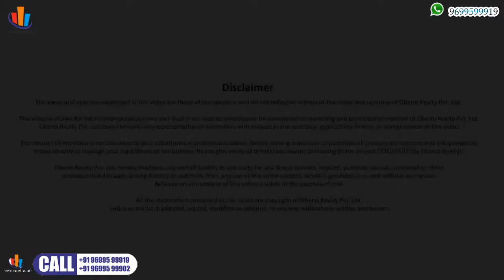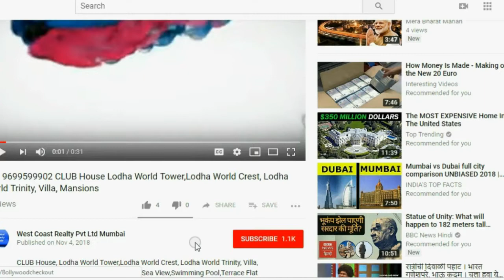📞 Goregaon East Oberoi Exquisite 3BHK 3BHK 5BHK in Goregaon East Mumbai